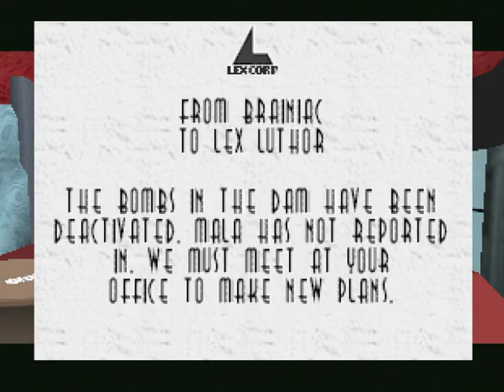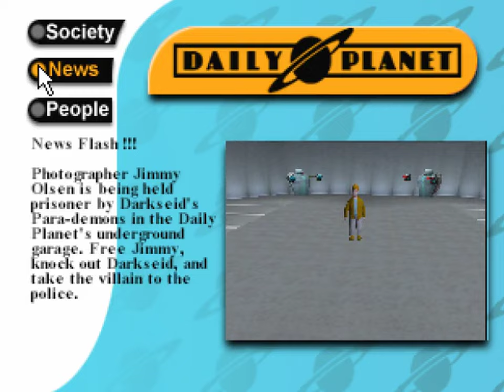Longplay of Superman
Longplay of Superman, played as the NTSC version on the Nintendo 64. This game's version was released on May 31st, 1999.

0:00:00 - Start
0:00:32 - Stage 1
0:06:44 - Stage 2
0:14:32 - Stage 3
0:28:33 - Stage 4
0:36:38 - Stage 5
0:52:15 - Stage 6
1:09:10 - Stage 7
1:24:14 - Stage 8
1:35:45 - Stage 9
1:49:58 - Stage 10
1:58:20 - Stage 11
2:11:39 - Stage 12
2:20:58 - Stage 13
2:35:55 - Stage 14
3:00:00 - Credits